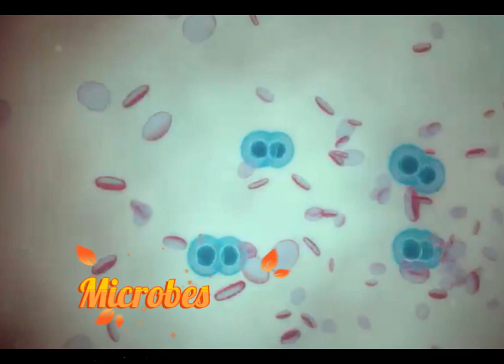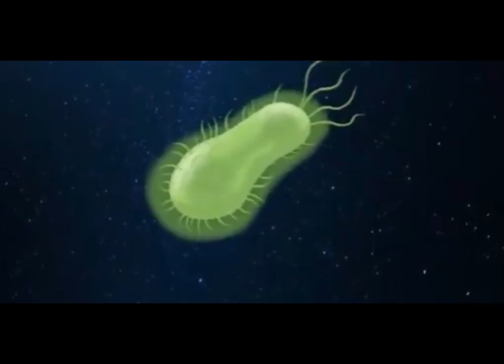Peculiar things in solar system